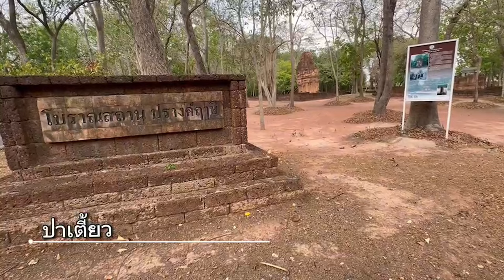โบราณสถานปรางค์ฤๅษี (ปรางค์นอก) | ปาเตี้ยว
ปรางค์ฤาษี (ปรางค์นอก) หรือที่ชาวบ้านเรียกกันว่าปรางค์หลวงพ่อฉาว ตั้งอยู่นอกเมืองโบราณศรีเทพทางด้านทิศเหนือ เป็นเทวาลัยในศาสนาฮินดู
ไศวนิกาย ที่ได้รับอิทธิพลศิลปะแบบเขมรโบราณ ประกอบด้วยปราสาท รวมเนื้อที่ประมาณ 1 ไร่ 24 ตารางวา

เล่าประวัติศาสตร์โดย : อาจารย์ ธานัท ภุมรัช (นักวิชาการด้านประวัติศาสตร์ และมรดกทางวัฒนธรรม ชมรมสยามทัศน์)